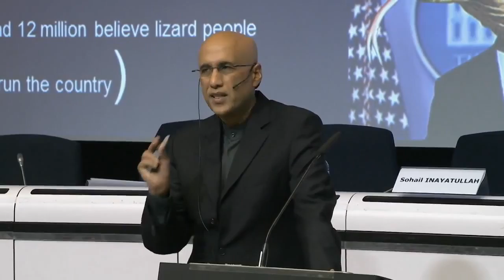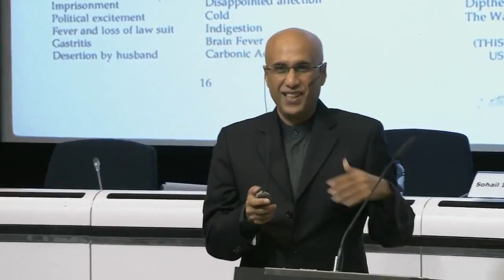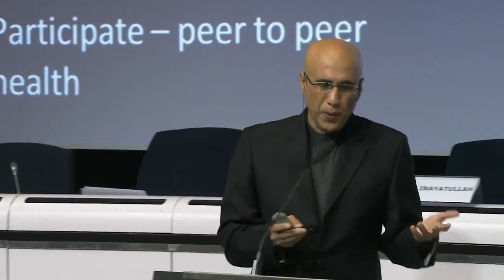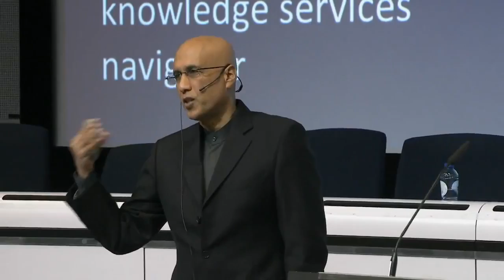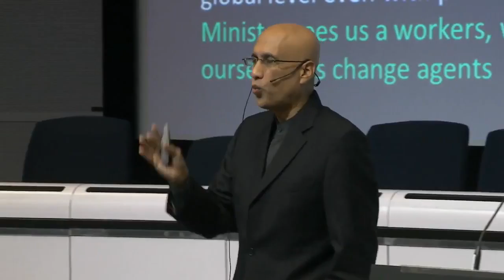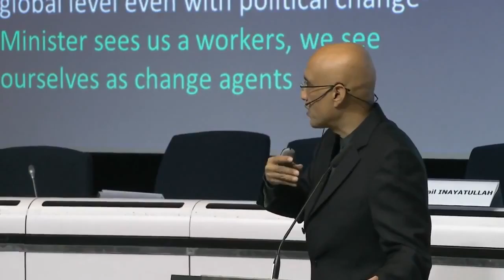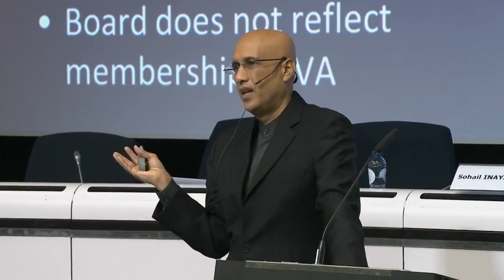Australia Foresight - FTA Keynotes 1